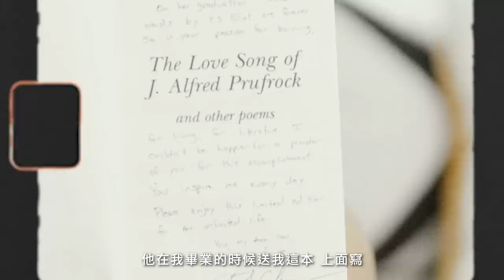打開艾瑪華森的旅行包：日常生活儀式感養成，迷信塔羅牌占卜、愛看詩集，還會每天記錄心情小日誌！｜In The Bag | Vogue Taiwan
最新一期的 In The Bag中，「妙麗」艾瑪華森向我們分享了她旅行時背的後背包與必備的日常用品，包括她個人的琴酒品牌、搭飛機時必備的超好睡眼罩等，愛書成癡的她隨身就帶了三本。另外她也分享了生活中各種儀式感養成，包括每天寫日記記錄心情，更直接在現場進行了塔羅占卜，讓我們一起揭曉她到底抽到什麼命運牌吧！
00:00 intro
00:16 琴酒
00:33 Prada小包
00:40 護照
00:56 玫瑰精華噴霧
01:00 防曬
01:03 Airpods耳機
01:12 噴鼻劑
01:38 化妝包
02:56 眼罩
03:37 電子書
03:52 書本
04:38 水壺
04:47 日記
05:42 精油
05:55 塔羅牌
07:13 Prada香氛
07:20 薰衣草精油
07:24 撲克牌
07:26 梳子